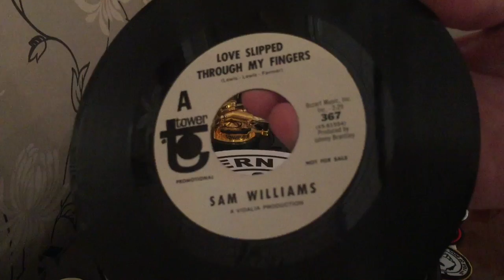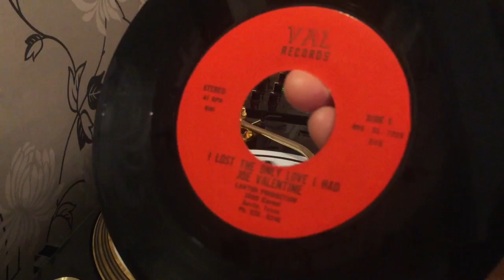Northern Soul 27 - Seven Very Rare Original Heartbreakers from DJ Baz 'Sharpy'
This video is listed for you to comment and criticise upon in the comments section below.

Seven Very Rare Heartbreakers from Sam Williams- Love Slipped Through My Fingers, to Big Lee Dowell- What Did I Do Wrong (A Fantastic track recorded in the 70's and orchestrated in 2016 by Cannonball records - A current label to watch!) Plus...

Plus Brenda Jones- Big Mistake, Tony Clarke- Wrong Man, Joe Valentine- I Lost The Only Love I Ever Had, Sy Hightower- I Know You're Leaving Me and Brand New- Thousand Years.

I've collected, DJ'd and danced to Northern Soul since going to Wigan Casino in the late 1970's. These recordings are made so that long into the future, anyone can visit YouTube and continue to learn about and listen to this fantastic music, after I'm gone. They were recorded in the USA at a period in time when sadly overlooked. Only to be discovered and played in the 1970's soul clubs of the UK, and now played in many venues in countries all over the world. Many are recorded on obscure record labels, that simply never got airplay and the small number of records that were pressed, just disappeared. Hence their rarity.

If you wish to find out more about the fantastic and varied world of Northern Soul, search out the website - SoulSource. I warn you though, once down the rabbit hole, you could be hooked. Together they know every artist, band member, pressing plant, label, label owner and origin of every track. Some so knowledgable that they can even tell you who the third saxophonist on the left was on some of the recordings. Others on the rare soul scene though may argue that it was his brother! Whoever is right, Northern Soul fascinates and satisfies many over 50years on.

To improve your listening pleasure, I do not monetise my videos in any way, and do not add any advertising.